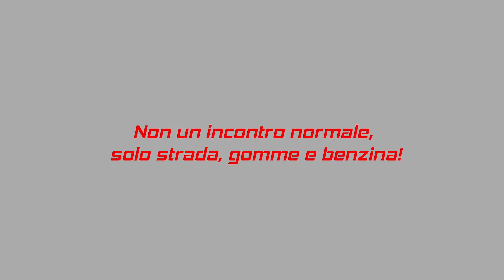The Lost Peak trailer - DreamsMini.com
Trailer del 2° incontro DreamsMini, The Lost Peak.